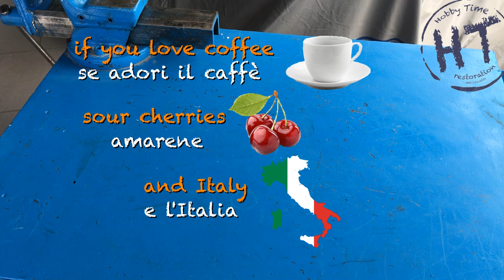Diy Lamp with Coffee pot and Italian iconic vase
My Italian lamp
DIY Italian lamp design with a coffee pot and an iconic Italian vase
In this project I wanted to use two products dear to me that have accompanied me on all my travels, making me always feel at home 🇮🇹 anywhere in the world.
I hope you like my creation to celebrate with you the feast of all Italians.

W l’Italia
W gli Italiani
Happy Italian republic day to all

Ciao ciao

The sound is coming from free YouTube music 🎼 Thanks